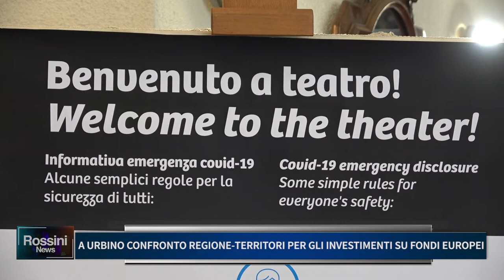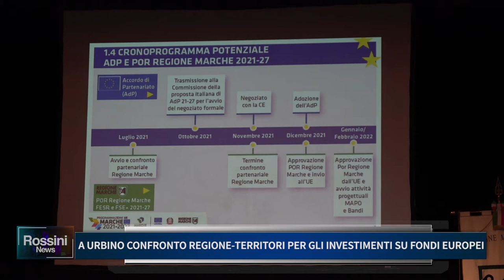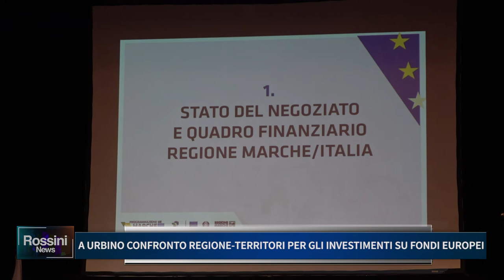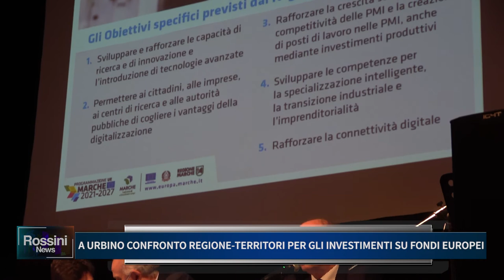A URBINO CONFRONTO REGIONE TERRITORI PER GLI INVESTIMENTI SU FONDI EUROPEI